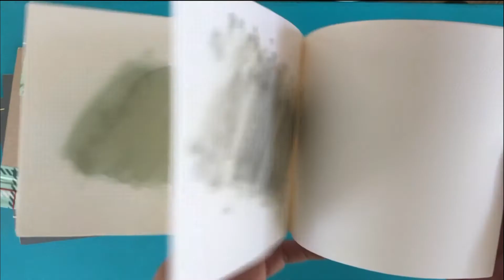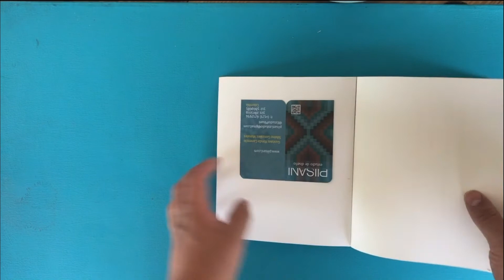Fukurotoji (袋とじ) book samples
When we dictate a workshop we share with the people samples of the techniques. These are some of it.
Featuring Mrs. Kiara Sakura